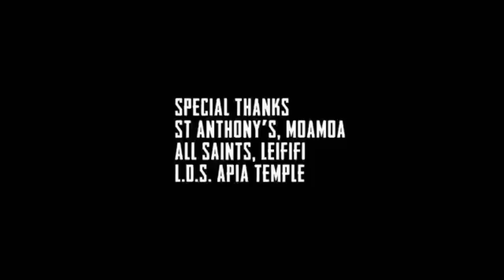DJ JEFF FT SAM CHOOKOON - MARY'S BOY CHILD - [REGGAE REMIX] 2018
For artists or other people who wish to promote their music or video clips, send me your projects to this e-mail address: ' ' I would post them on my YouTube channel! (No Copyright)

Pour les artistes ou autres personnes qui souhaite promouvoir leurs musiques ou clips vidéos, envoyez moi vos projets à cette adresse mail: " "
Je les posteraient sur ma chaîne YouTube! (No Copyright)